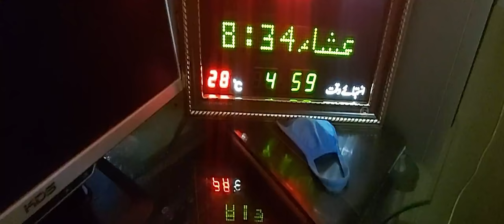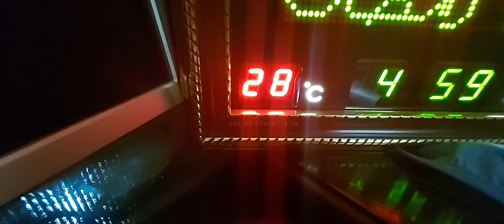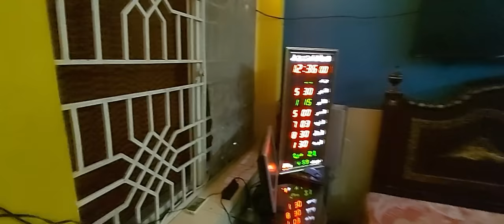Cooling Pad. Cooling System for Home. How to cool my Home. Air cooler. How to install Air cooler.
Strip/Ribbon wire for connections Specification :
AWM 2468 26swg Ribbon wire white.